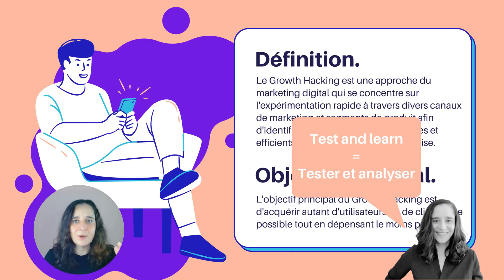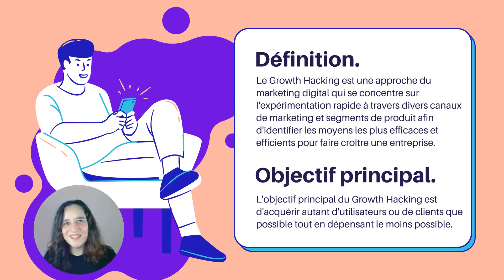Tuto Growth Hacking : accélérez votre Business avec l'IA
Voici un extrait de la formation de Marie-laure Bonnaud sur Growth Hacking : accélérez votre Business avec l'IA